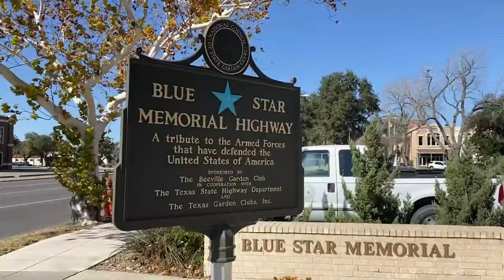Said good bye to Goliad Texas • Berclair Mansion • Bee County Courthouse • 01-16-2022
Said good bye to Goliad Texas and headed out, I stopped in Berclair Texas to check out the Berclair Mansion. One of these days I'll have to take the tour. It was a really windy ride today, when I got to Beeville Texas I check out the Bee County Courthouse which was very pretty, but it was closed because it was Saturday. Afterwards I found a cheap hotel for the night.

Twisted Technology
3819 Rufe Snow Dr #101, North Richland Hills, Texas 76180

Ace Electronics
3210 Antoine Dr Houston Texas 77092

38335 Apollo Pkwy, Unit 4 Willoughby, OH United States 44094

Amazon Shop

My Motorcycle:
2010 Two Tone Ocean Blue & Sandstone Metallic Victory Vision
2008 Harley-Davidson Road Glide
1999 Yamaha Royal Star Venture
1982 Yamaha Virago 750
1974 Yamaha DT250 Enduro
1968 Honda 50 Mini Trail